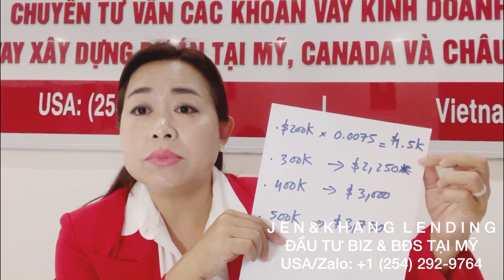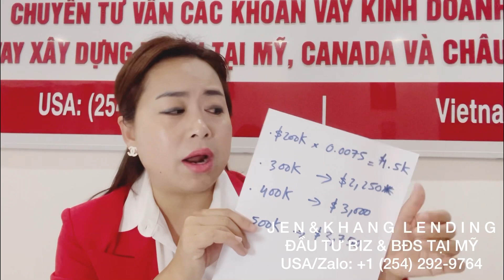Cách định giá CHO THUÊ căn nhà sẽ mua đầu tư tại Mỹ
TƯ VẤN VAY KINH DOANH & VAY ĐẦU TƯ BẤT ĐỘNG SẢN TẠI MỸ.